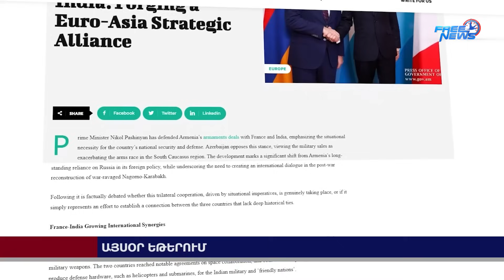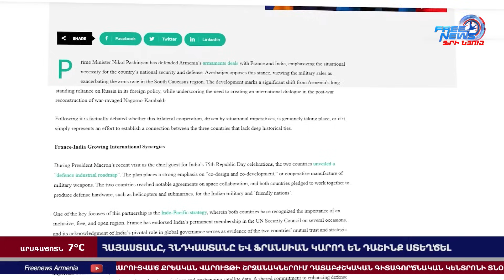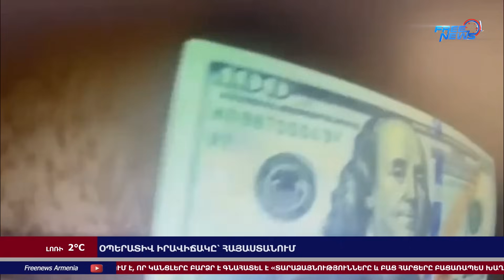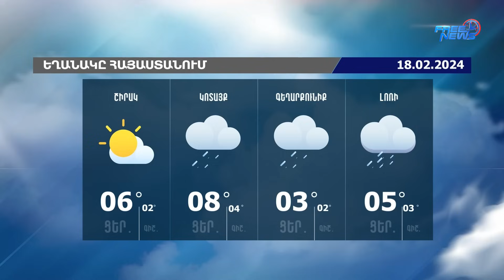Ռուս ընդդիմադիր գործիչ Ալեքսեյ Նավալնիի դին անհետացե՞լ է․ Ազատ լուրեր․ 02.17․24/21.30/